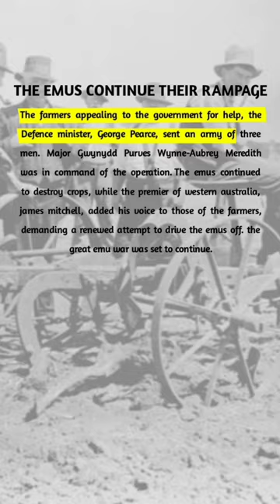The Great EMU War: How Australian Army Fought an Unlikely Enemy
G'day, everyone! Today, we're diving into one of the quirkiest and most unusual events in history - the Emu War. You heard it right, a war against emus! So, buckle up for a hilarious and bizarre piece of history.

the great emu war footage ukrain war, russia ukraine war
usa history,history,usa, usa history, world war
.Your queries.

gaza
katt williams
adopt me custom pets
basketball gear
basketball tips
batala's asmr
ben fart
death of indira gandhi
fortnite
friend minecraft
furiousfade
germany after ww2
gustas tu

herr der ringe serie
how to drive a manual car
hypixel skyblock
i am woman
india edit
international football highlights
jupiter inlet
kd3 review
king faisal death
kreekcraft doors trolled by devs
liebes chat
mantis vs lizard
middle ages
msnbc
music man stingray 5
my singing monsters
polar bear noises
prince rupert's drop
put a finger down
robert liston surgery
rock the casbah
short video
shorts
sims 4
skibidi toilet
speed in india
starfield pirate ship
swimsuit
tanqr
tesla smartphone
the great emu war
tuco salamanca death
usman ghazi season
vitamin c
whittaker's inbred family